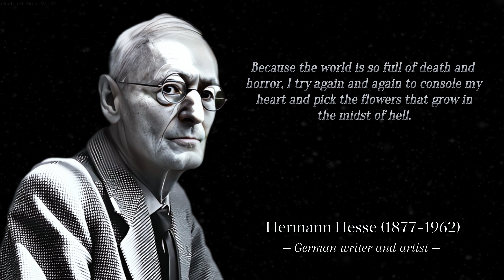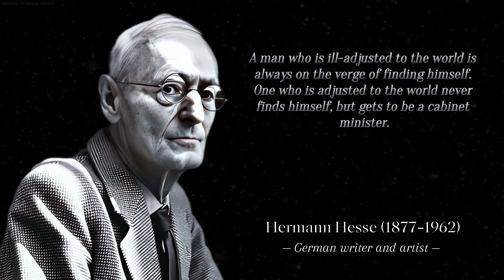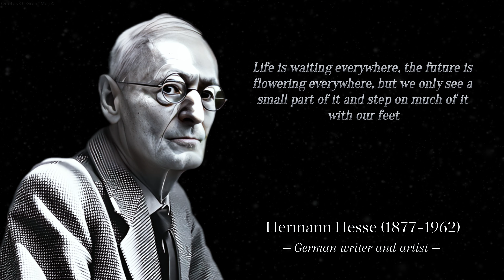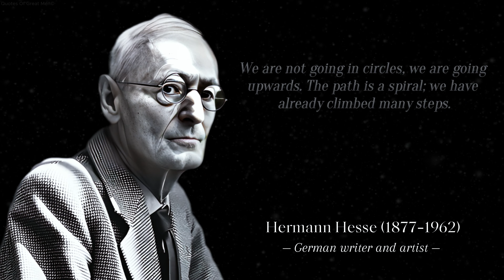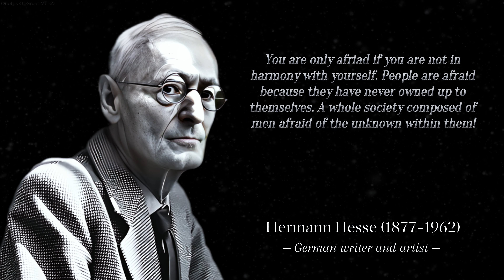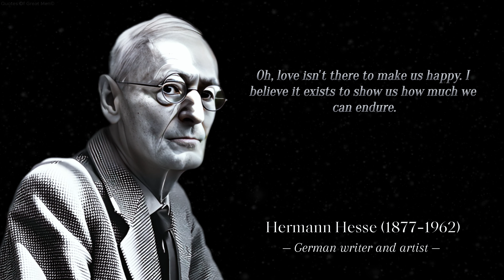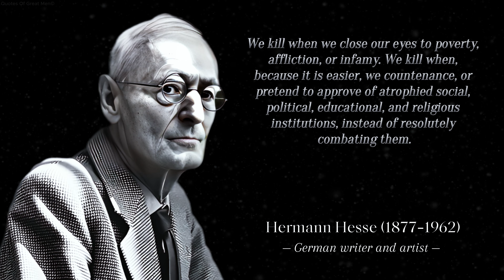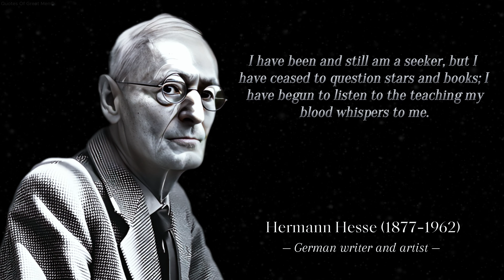Hermann Hesse - These 8:43 Minutes will SAVE you Years of your life!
Hermann Hesse is a German writer and artist, Nobel Prize laureate.

Hello! Welcome to an interesting educational channel about quotes of great people.
Quotes will decorate your speech and make it more interesting.

A quotation is an exact repetition of a statement with an indication of the author or a literal passage from the text.

New videos are released every day! A lot of effort and time has been invested in each video. All the work on this YouTube channel is done by one person - Me. It takes about 6 hours to create one exclusive video. Finding quotes, creating a cover for a video, editing a video, dubbing quotes with your author's voice (this is not AI), optimizing a YouTube video, everything on your own :) I will be very happy if you return to my channel and watch my videos!